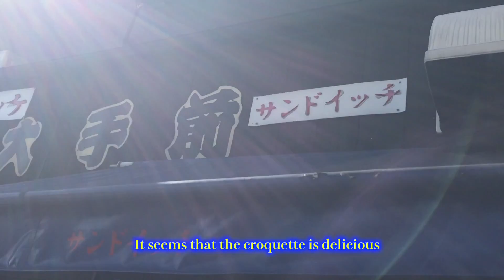I went to Kawagoe